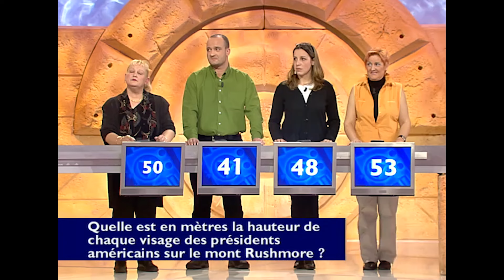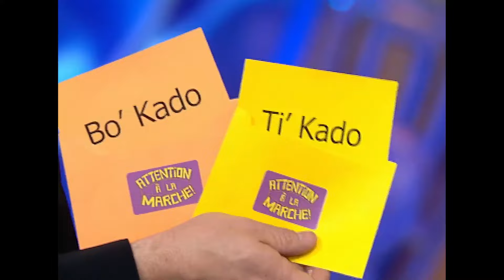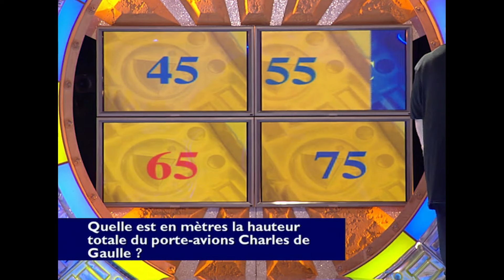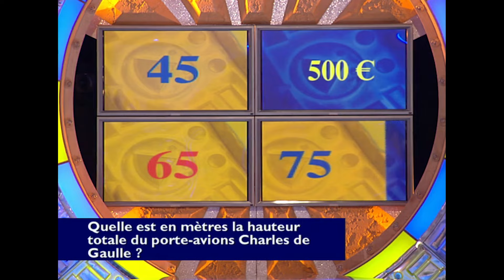Attention à la marche - Jean-Luc Reichmann | Intégral | S2 EM127 | 18 06 2002